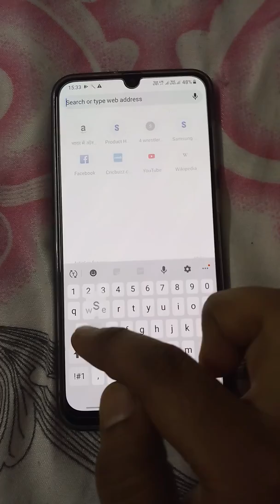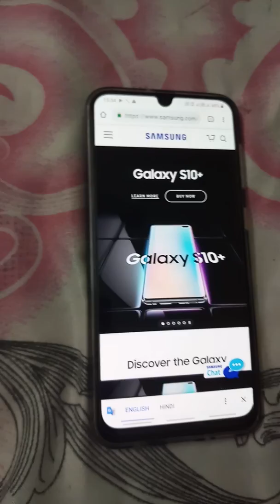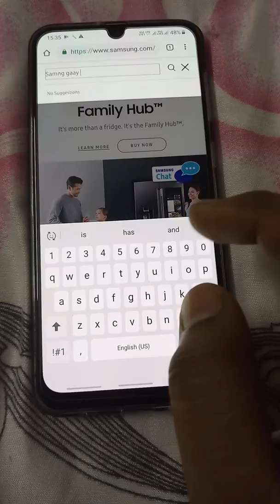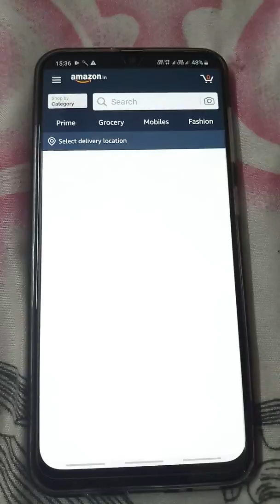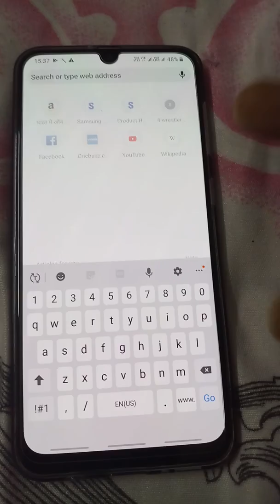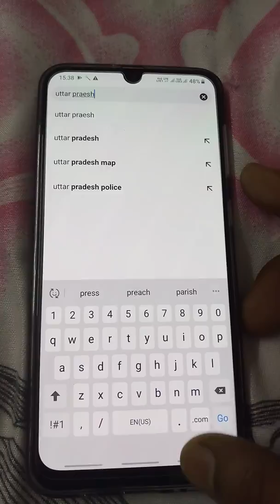Please dont buy Samsung galaxy a50 mobile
Samsung Galaxy a50 new mobile problem.  Please don't purchase Samsung mobile phone in future.  Before purchase please watch this video.